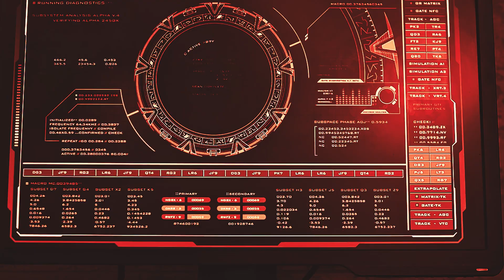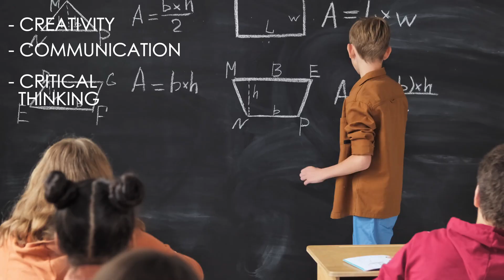Is Coding STILL a Dream Career for Kids in 2025?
Is coding the ultimate dream career for kids in 2025? With technology advancing at an unprecedented rate, coding has become an essential skills for the nextgen . In this video, we explore the benefits of coding for kids , from developing problemsolving solving skills to creating a competitive edge in the job market. We'll also discuss the best skills for kids to learn and how parents can support their child's learning journey. Whether you're a parent, teacher, or simply interested in the future of tech, this video is for you. So, is coding a dream career for kids in 2025? Watch to find out!

⏱️ Timestamps⏱️

00:00 Is Coding Dying ?
1:18 Channel Intro
2:20 The Promise of Coding
3:09 The Age of A.I
3:44 A Relevant Dream?
5:47 The Roadblocks
6:11 The Verdict

📖 Highly recommended reads 📖 :

1. The Hundred-Page Machine Learning Book - by Andriy Burkov

2. Life 3.0: Being Human in the Age of Artificial Intelligence - by Max Tegmark

3. Superintelligence: Paths, Dangers, Strategies" by Nick Bostrom

4. The Age of AI: And Our Human Future" by Henry A. Kissinger, Eric Schmidt, and Daniel Huttenlocher

5. Prediction Machines: The Simple Economics of Artificial Intelligence" by Ajay Agrawal, Joshua Gans, and Avi Goldfarb

Socials🌐